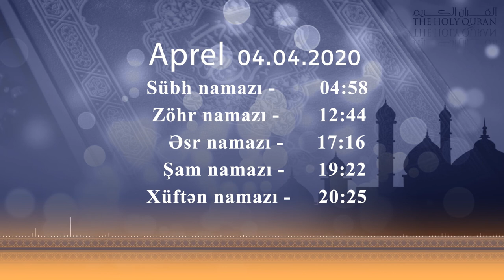04.04.2020 Namaz vaxtı